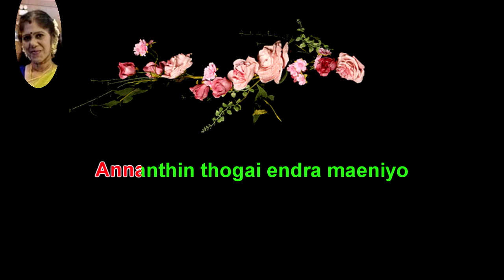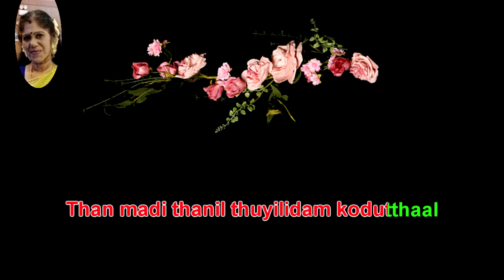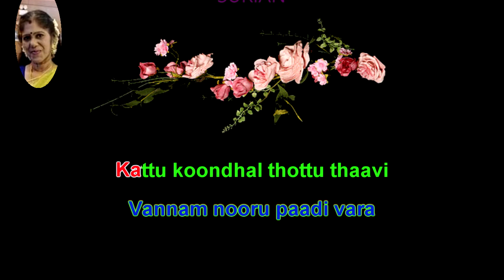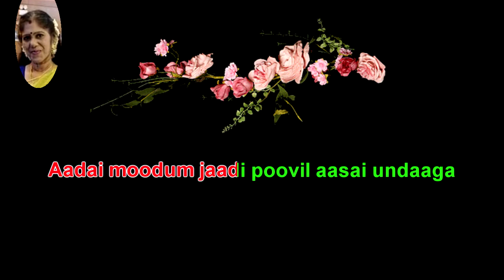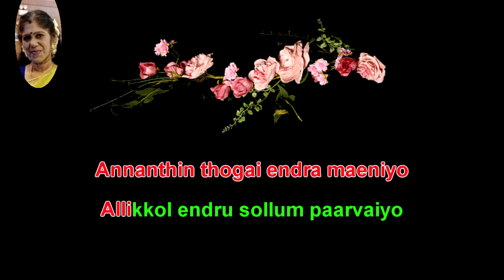Ponnandhi maalai tamil karaoke for male singers resung by 😍VANISRIDASAN😍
பாடகர்கள் : டி . எம். சௌந்தரராஜன் மற்றும் பி. சுஷீலா

இசை அமைப்பாளர் : ஷங்கர் கணேஷ்

ஆண் : ….

பெண் : ….

ஆண் : பொன் அந்தி மாலைப் பொழுது
பொங்கட்டும் இன்ப நினவு
அன்னத்தின் தோகை என்ற மேனியோ
அள்ளிக்கொள் என்று சொல்லும் பார்வையோ
கொஞ்சிச் சிரித்தாய் என் நெஞ்சைப் பறித்தாய்

பெண் : பொன் அந்தி மாலைப் பொழுது
பொங்கட்டும் இன்ப நினவு

பெண் : மலைமகள் மலருடை அணிந்தாள்
வெள்ளிப்பனி விழ முழுவதும் நனைந்தாள்
மலைமகள் மலருடை அணிந்தாள்

ஆண் : வருகென அவள் நம்மை அழைத்தாள்
தன்மடிதனில் துயிலிடம் கொடுத்தாள்
வருகென அவள் நம்மை அழைத்தாள்
தன்மடிதனில் துயிலிடம் கொடுத்தாள்

பெண் : இதயத்து வீணையில் எழுகின்ற பாடலில்
இசை நம்மை மயக்கட்டுமே
ஆண் : உதயத்துக் காலையில் விழித்திடும் வேளையில்
மலர்களூம் விழிக்கட்டுமே
பொன் அந்தி மாலைப்பொழுது
பெண் : பொங்கட்டும் இன்ப நினவு

ஆண் : கட்டுக்கூந்தல் தொட்டுத் தாவி
என்னைத் தேடி ஆடிவர

பெண் : கன்னித்தேனை உண்ணும் பார்வை
வண்ணம் நூறு பாடி வர

என்னைத் தேடி ஆடிவர

ஆண் : மெல்ல மெல்ல மலரட்டும் கவிதை
பெண் : சொல்லிச் சொல்லி மயங்கட்டும் இளமை

ஆண் : என்னேரமும் உன்னோடு நான்
ஒன்றாகி வாழும் உறவல்லவோ
என்னேரமும் உன்னோடு நான்
ஒன்றாகி வாழும் உறவல்லவோ

ஆண் : பொங்கட்டும் இன்ப நினவு

ஆண் : ஆடை மூடும் ஜாதிப்பூவில்ஆசை உண்டாக
ஆசை கொண்டு பார்க்கும் கண்ணில்போதை உண்டாக
ஆடை மூடும் ஜாதிப்பூவில்ஆசை உண்டாக

பெண் : கண்ணோடு கண் பண் பாடுமோ
பெண் மேனிதான் என்னாகுமோ

ஆண் : அணைத்திடும் கரங்களில் வளைந்து நின்றாடும்
அணைத்திடும் கரங்களில் வளைந்து நின்றாடும்
ஆனந்த அருவியில் சுகம் பல தேடும்

பொங்கட்டும் இன்ப நினவு

ஆண் : அன்னத்தின் தோகை என்ற மேனியோ

பெண் : கொஞ்சிச் சிரித்தாய் என் நெஞ்சைப் பறித்தாய்

இருவர் : பொன் அந்தி மாலைப்பொழுது
பொங்கட்டும் இன்ப நினவு